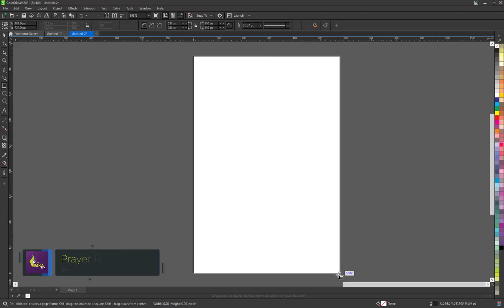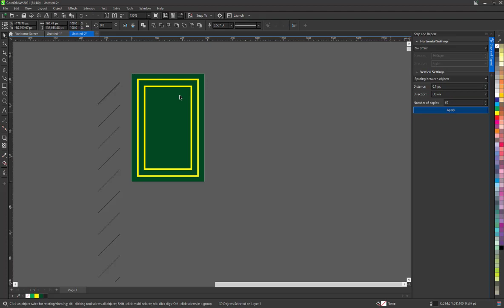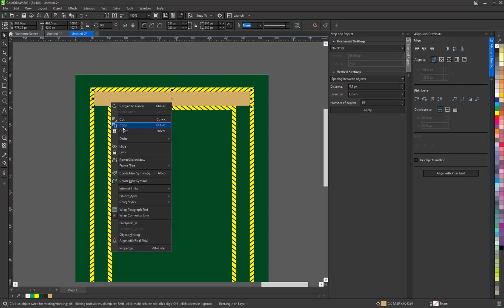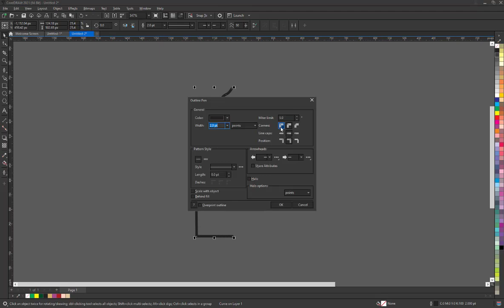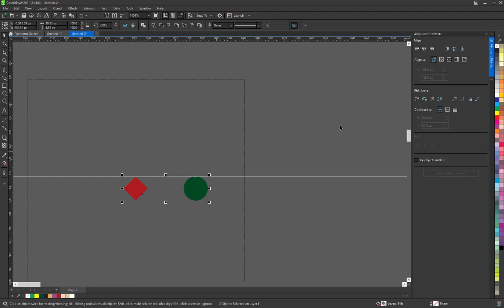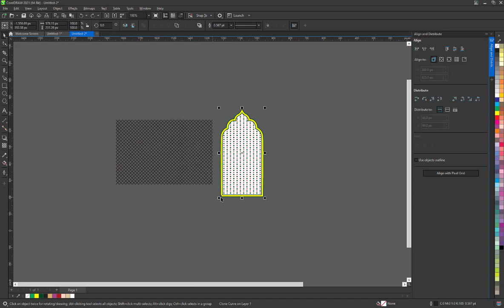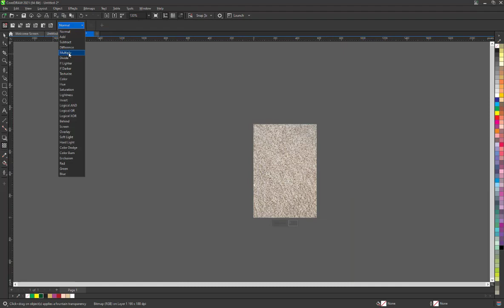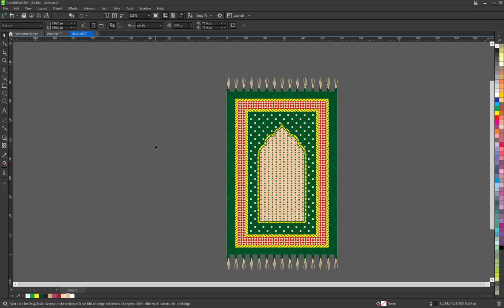Prayer Rug in CorelDraw | IqraGFX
creative Prayer Rug art design – CorelDraw – tutorial

CorelDraw
corel draw
coreldraw tutorial
coral draw
coreldraw design
circle shape objects
corel draw designs tutorials
corel
corel tutorial
coreldraw tutorials
coreldraw text design
coreldraw tools
corel design
coreldraw for beginners
coreldraw tricks
shapes
tutorial corel
coral drawing logo design
coraldraw
logo
corel advanced tutorial
coreldraw drawing
desing
coreldraw drawing tutorial
coreldraw me design kaise banaye
design in coreldraw
vector coreldraw
3d effect in coreldraw
3d text in coreldraw

Coreldraw x7 Amazing Tips & Tricks By IqraGFX